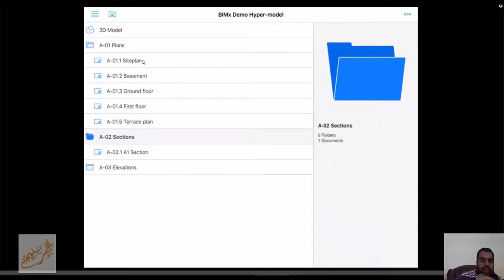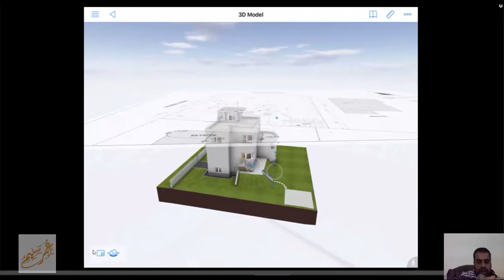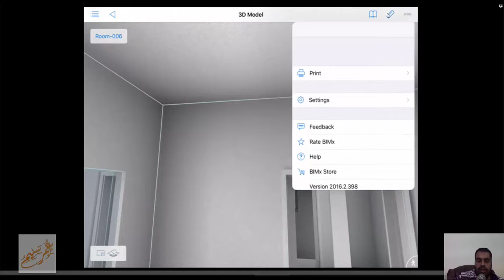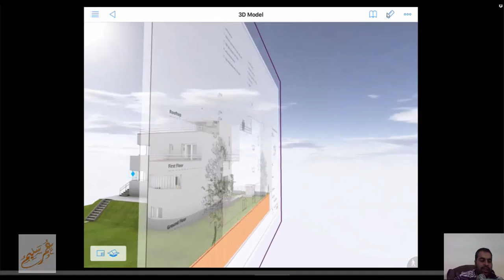BIMX رؤية ملفات البيم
شعار Graphisoft BIMx
BIMx – استكشف، وشارك، وحرك
قم بسد الفجوة بين استوديو التصميم ومكتب العميل وموقع البناء باستخدام BIMx الحائز على جوائز، وهو تطبيق العرض والتنسيق الأكثر شهرة لأجهزة الكمبيوتر المكتبية والأجهزة المحمولة والإنترنت.

العرض باستخدام BIMx المزود بالطاقة
قم بإدارة السرد التصميمي مع العملاء في الموقع، لتسريع عملية الموافقة. تتيح لك حلول العرض الاحترافية التحكم في التجربة.

BIMx على Apple Vision Pro
انغمس في لوحة Apple Vision Pro المكانية اللانهائية! استكشف مبانيّك كما لم يحدث من قبل مع BIMx.

BIMx_apple_vision_pro
أداة اختيار لون المستوى المقطوع
قم بتخصيص تمثيل النموذج ثلاثي الأبعاد عن طريق تغيير لون الأسطح المقطوعة. استخدم لونًا محايدًا للحفاظ على التركيز على الخطة أو احتضن هويتك المؤسسية باستخدام لوحة الألوان الخاصة بك.

تبديل النموذج ثلاثي الأبعاد
قم بتوجيه المتعاونين في المشروع خلال رحلة تصور مستمرة باستخدام اختصار تنقل جديد. يمكنك التبديل بين النماذج الثلاثية الأبعاد المختلفة للمشروع في تفاعل أنيق، مع وضع الكاميرا وإعداد العرض المتسقين. حافظ على تدفق العناصر المرئية والأفكار عبر خيارات التصميم.

لدينا مشكلات
استخدم مشكلات BIMx، لوضع علامات على أي مناظر ثنائية الأبعاد أو ثلاثية الأبعاد أثناء الزيارات في الموقع أو الاجتماعات خارج الموقع. تتوافق المشكلات مع BCF، لذا يمكن تتبعها طوال عملية التصميم بالكامل.

سجّل الدخول للحصول على المزيد من ميزات BIMx، دون تكلفة إضافية
للوصول إلى ميزات إضافية في BIMx، ما عليك سوى تسجيل الدخول. أصبحت معظم ميزات Pro السابقة متاحة الآن للجميع - كل ما تحتاجه هو حساب Graphisoft مجاني. تتوفر ميزات تعاون إضافية مع الترخيص الجديد القائم على الحساب على الأجهزة المحمولة.

المعلومات في متناول يدك
يمكنك الوصول إلى المواصفات الدقيقة لعناصر تصميم المباني أثناء التنقل - دون التبديل بين التخطيطات والمشاهد ثلاثية الأبعاد - يمكنك الوصول إلى معلومات العناصر ثلاثية الأبعاد بسهولة من التخطيطات ثنائية الأبعاد. وتسهل العلامات الترابطية الحصول على المعلومات التي تحتاجها أكثر من غيرها.

تحديد موقع الشمس بدقة
اشرك عملائك في قرارات التصميم المهمة. باستخدام تحديد موقع الشمس بدقة في BIMx، يمكنك تحقيق أقصى استفادة من الضوء الطبيعي وتحسين تصميمك للبيئة.

ملبيري، دبي، الإمارات العربية المتحدة | المهندسون المعماريون: enzyme APD + AMA Design، هونج كونج

السماء هي الحد
قم بإثراء عروض التصميم الخاصة بك بسياق مرئي إضافي من skybox الديناميكي. يعمل هذا التصور الدقيق مع ميزة تحديد موقع الشمس لإظهار مساحة جوية دقيقة ومثيرة للإعجاب تتوافق مع الوقت من اليوم الذي حددته لتعزيز واقعية مشاريعك!

استكشف
إن التنقل البسيط الشبيه باللعبة يجعل BIMx أداة العرض والتعاون "الأفضل في أي مكان" في السوق. قم بقيادة السرد التصميمي في موقع البناء للحصول على ملاحظات سريعة ومحددة من العملاء.

CASA EL VERGEL

المبنى

الإكوادور

الموقع

موقع الشركة على الويب

الصورة

باول فاسكيز

العميل

الرئيس التنفيذي

اللقب

INAI Arquitectura، الإكوادور

الشركة

تجربة تشبه اللعبة
شارك تصميمك مع جميع أصحاب المصلحة في مشروعك — لا حاجة للتدريب — فقط ابدأ العمل!

وثائق المشروع الكاملة
تحتوي نماذج BIMx Hyper على روابط تشعبية إلى وثائق المشروع ثنائية الأبعاد الكاملة والمزيد. لا مزيد من البحث وفتح الصفحات الخاطئة — ستنقلك الروابط التشعبية إلى الصفحة الصحيحة.

شرح ثنائي الأبعاد وثلاثي الأبعاد
سيفهم أعضاء الفريق أو العملاء غير المدربين على قراءة الخطط ثنائية الأبعاد على الفور نيتك التصميمية عندما يرون المشروع ثلاثي الأبعاد.

تقدم BIMx...
قم بإدارة سرد تصميمك للحصول على ردود فعل أسرع وأكثر تحديدًا باستخدام BIMx Presenter and Gallery. مثالي للعروض التقديمية الشخصية أو لدعوة العملاء لاستكشافها في وقت فراغهم.

فيلا فانك | المهندس المعماري: فرود سالتكجيلفيك، النرويج

عزز مبيعاتك! قم بالترويج لتصميمك بطريقة فريدة من نوعها من خلال تضمين تصميمك على موقع الويب الخاص بك باستخدام BIMx Web Viewer.

التفاعل
يعني النموذج الرقمي عدم وجود المزيد من الورق في موقع البناء أو في اجتماعات العملاء. جميع بيانات النموذج ذات الصلة في متناول يدك لسهولة الوصول إليها ومشاركتها.

مولبيري

البناء

دبي، الإمارات العربية المتحدة

الموقع

مولبيري
BIMx هي أداة قوية للتفاعل مع العميل.

يوجينيو فونتان

العميل

مدير BIM والمؤسس المشارك

الوظيفة

إنزيم، هونج كونج

الشركة

قل وداعًا للورق
وفر الورق باستخدام الوثائق الرقمية التي يتم تحديثها دائمًا وفي متناول يدك.

نماذج ثلاثية الأبعاد مع بيانات وصفية
احصل على وصول فوري إلى جميع معلومات عناصر المبنى مثل تصنيفات الحرائق أو الخصائص الخاصة بالشركة المصنعة.

اقرأ المزيد